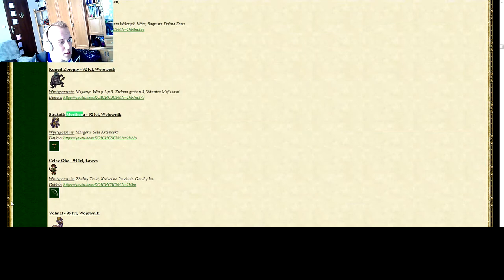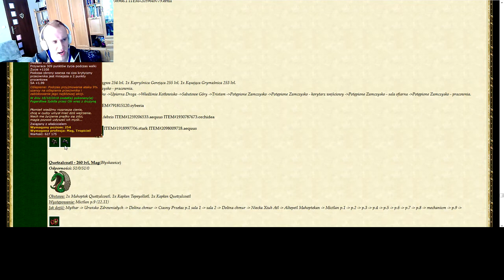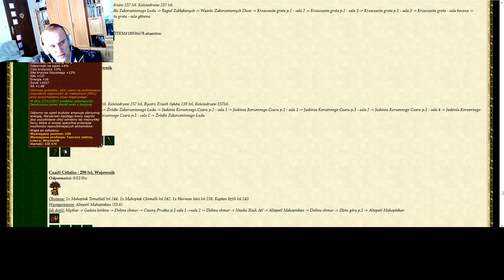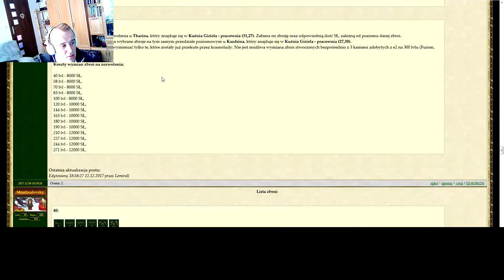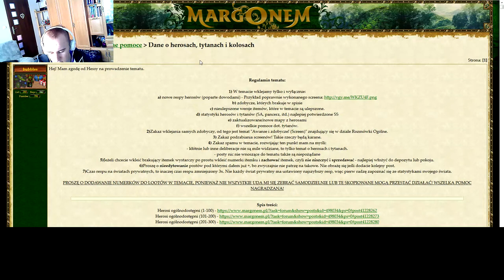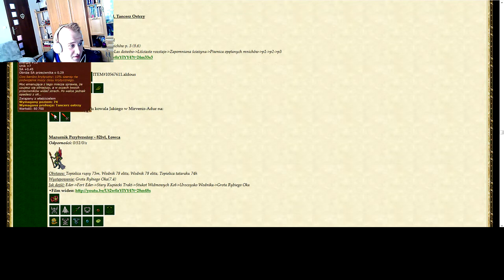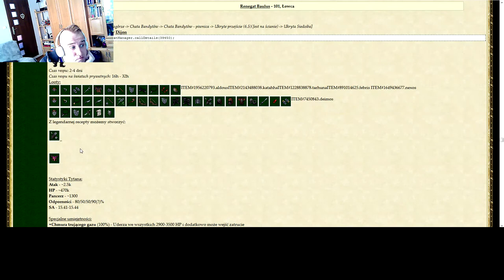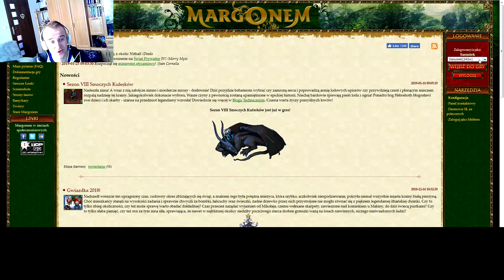Margonem z Sasuśkiem #38 Unia 1-300? Co i jak?